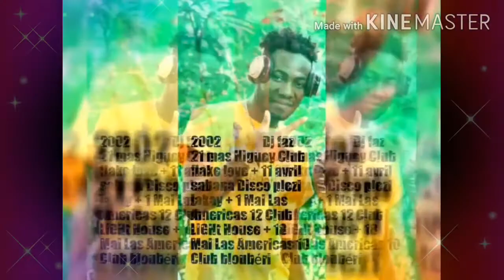dj faz dwèt move🙏🙏🙏